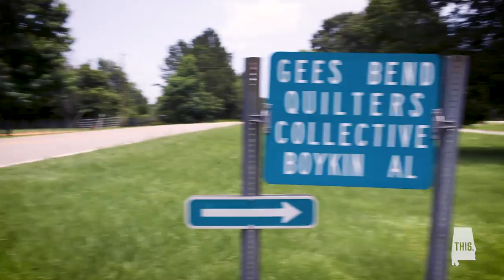Quilting in Gee's Bend | This is Alabama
What started as a necessity for warmth and comfort is now regarded as art in museums around the world. The Gee's Bend Quilters Collective in Boykin, AL has given its members recognition as creative folk artists and also provided many with a source of income. Mary Ann and China Pettway travel across the US teaching workshops to students with a desire to learn their style of quilt making.

Produced by:
Joshua J. Hamilton

2nd Camera:
Luke Porter

Special Thanks:
China Pettway
Joey Brackner